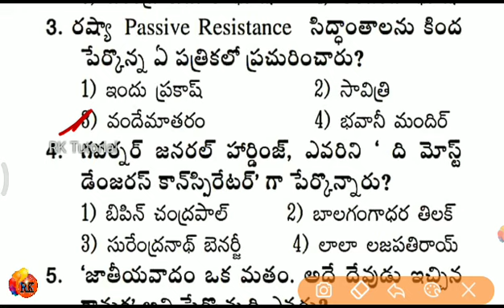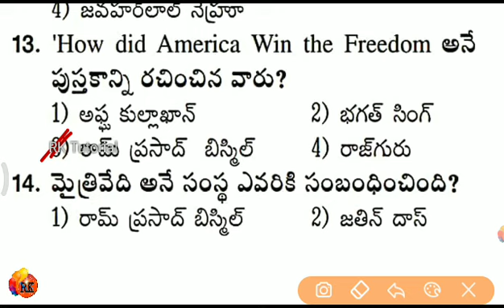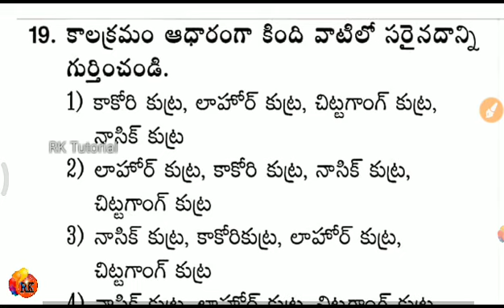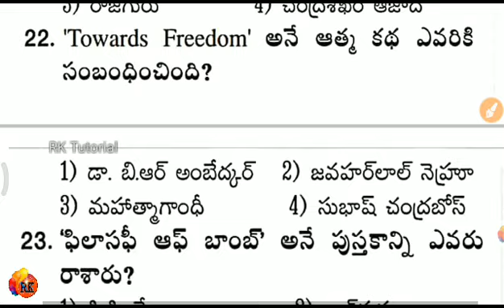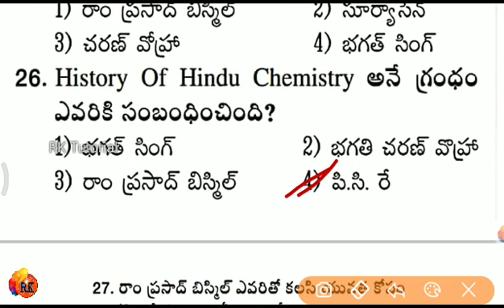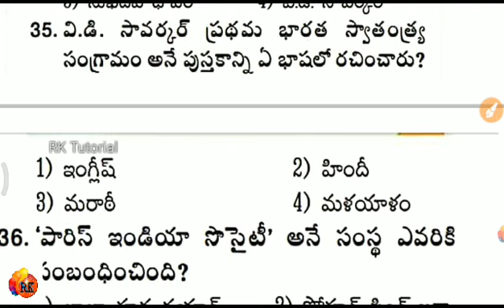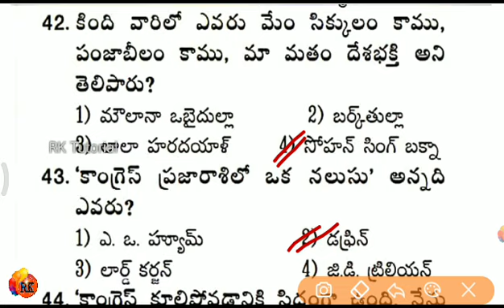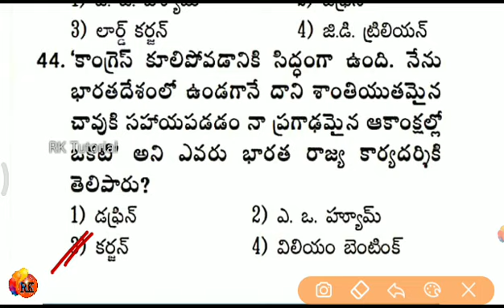GK Quiz-General Studies -121 | OUR INDIA | History & Facts | UPSC SSC Railways Competitive Exam 2020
G.S pdf link..121👇💌

🌻 RK 🌻

6months Current affairs : 📖📖📌

general studies for mppsc,
general studies and mental ability material in english,
general studies app,
general studies apsc,
general studies biology,
general studies best book in telugu,
general studies by manohar pandey,
general studies cgl,
general studies classes in hindi,
general studies classes in english,
general studies cds,